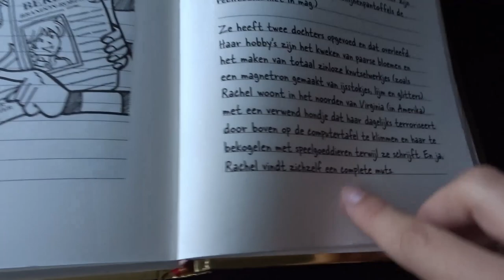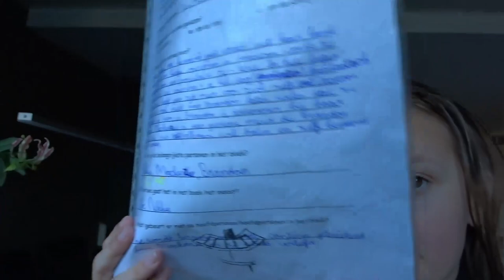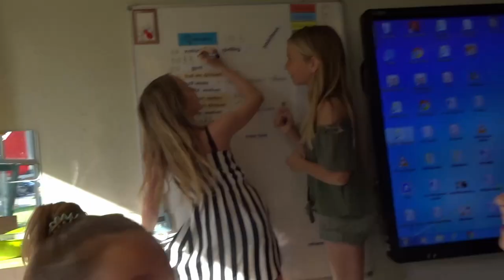Mam pranken - megamug - mee naar school! - VLOG 3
Leuk dat je benieuwd bent naar mijn nieuwe vlog!
Het was een drukke maar leuke week. Samen met mijn bff maak ik een. ahum...'verfrissend'. drankje, ik hou mijn moeder voor de gek maar ik moet ook gewoon naar school en. auw!!! Naar de dokter :(

Vanaf nu vind je hier elke week een video.
Ik ben van alles van plan en dat ga ik allemaal voor jou vloggen. Ook maak ik video's over muziek, mode en lifestyle.

x
Lemay